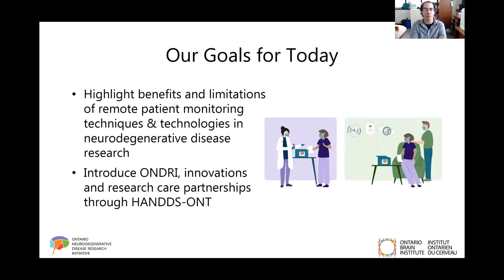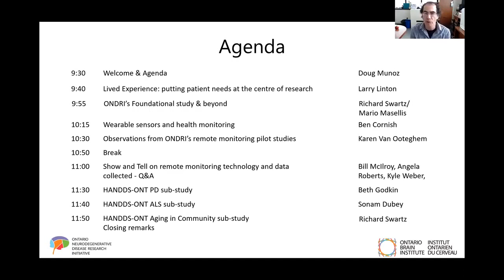Community Engagement Day 2021: Welcome and agenda for the day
Doug Munoz, PhD, ONDRI co-lead, starts the event and introduces the agenda for the day.

The Ontario Neurodegenerative Disease Research Initiative (ONDRI) is a provincial collaboration studying Dementia and how to improve the diagnosis, treatment and outcomes of associated diseases including Alzheimer’s disease/Mild cognitive impairment, Parkinson’s disease, Frontotemporal Dementia (FTD), Amyotrophic Lateral Sclerosis (ALS) and Stroke.